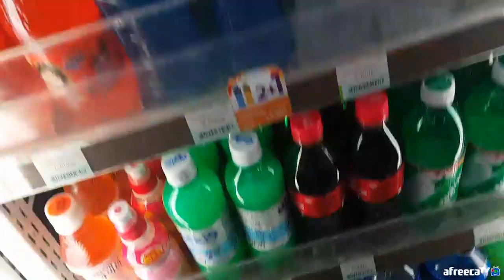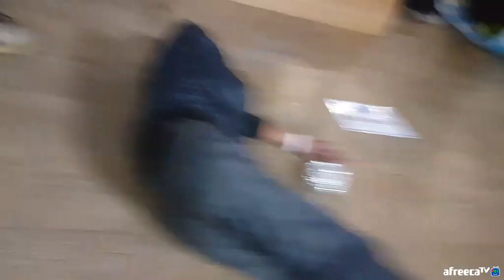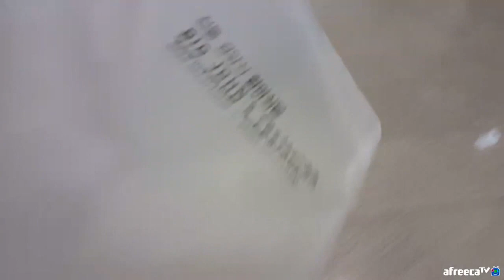BJ김여포//부산역 노숙자분들께 햄버거 배달갑니다~.